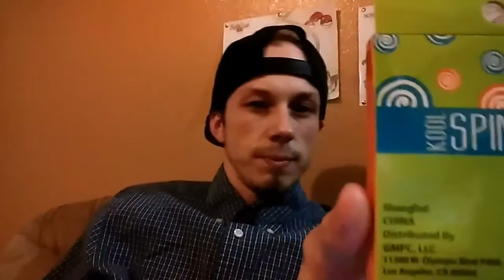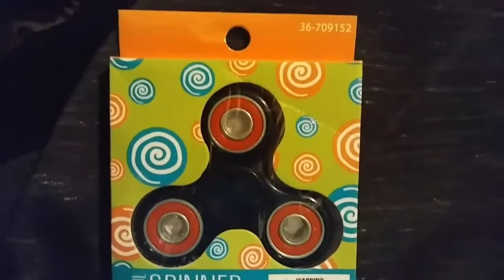Fidget Spinner GIVEAWAY!!!!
All you have to do to Enter this Giveaway is 4  thingz!

2. Like This Video
3. Share with Friendz/Everyone
4.

You will be entered thatz all you have to do!! So I'll pick 1 lucky person to win!! And GOOD LUCK!!